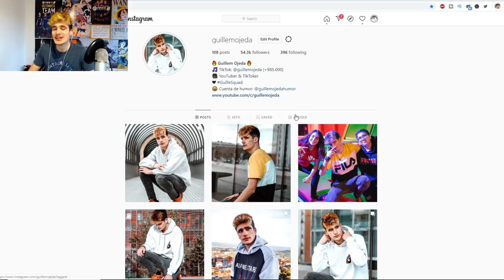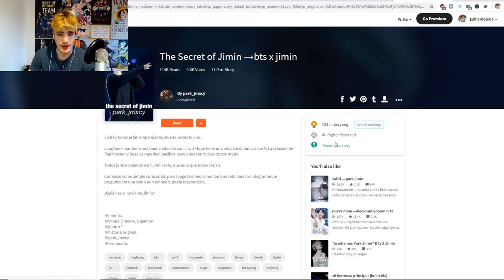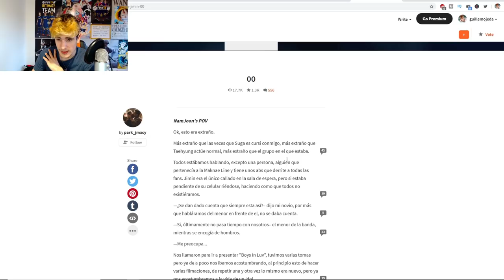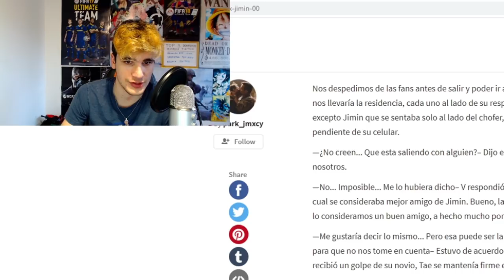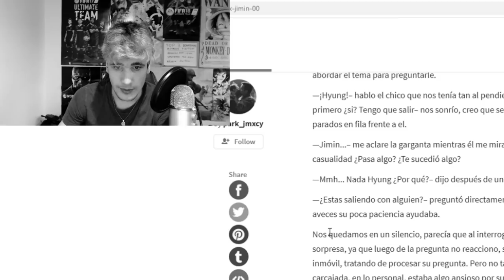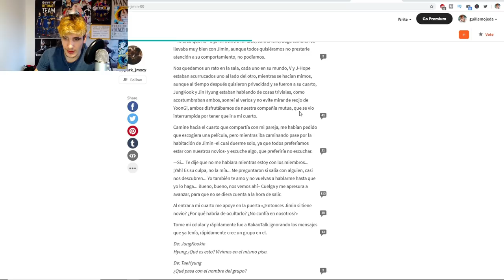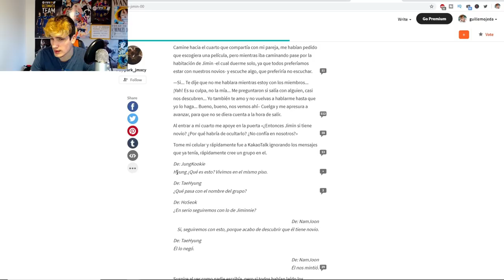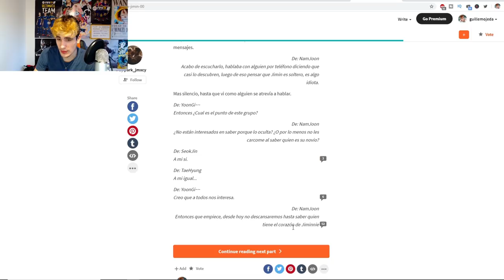EL NOVIO SECRETO DE JIMIN 😍😱 REACCIONANDO A FANFICS DE BTS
Novia de jimin, Jimin tiene novia. Leyendo fanfics de bts. Reaccionando a fanfics kpop.

★ Unete a la GuilleSquad ★

¡En este canal encontraras reacciones a grupos de kpop como bts, twice, got7, stray kids, ateez, blackpink, exo y muchos más! También haremos tests de kpop, hablaremos de curiosidades en el mundo del kpop, veremos a youtubers como auronplay o rubius reaccionando al kpop entre otros. ¡Si te gusta el kpop este es tu canal, espero que te guste!